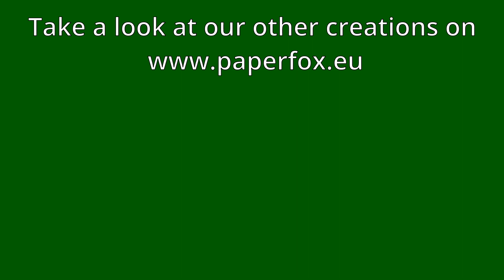Paperfox KRA-3 tape applicator test 10.DEC.2023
We made some modifications to the KRA-3 adhesive tape applicator to make it suitable for sticking adhesive tape on aluminum profiles.
Paperfox is a designer and manufacturer and worldwide provider of unique print finishing machines. You can find more information about Paperfox products